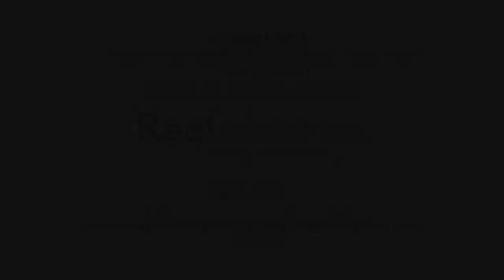Gurrumul Q+A with Paul Damien Williams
Gurrumul Q+A with director Paul Williams, moderated by Faye Ginsberg,  Director of the Center for Media, Culture, and History at NYU on April 8, 2019.